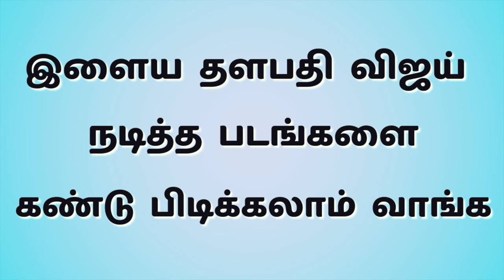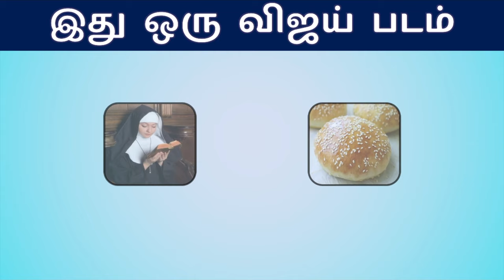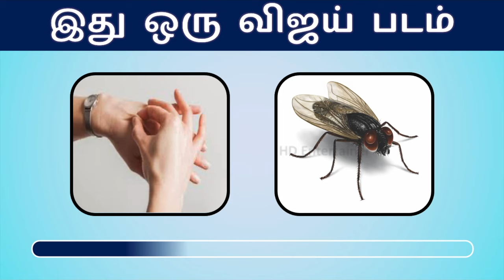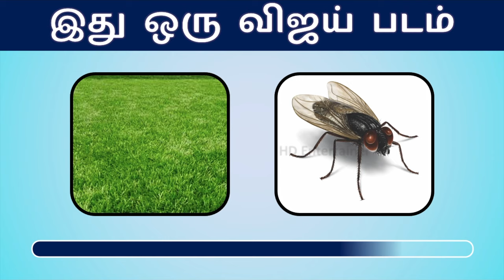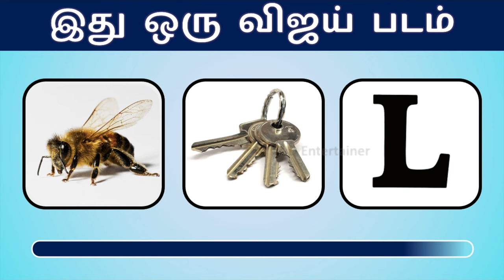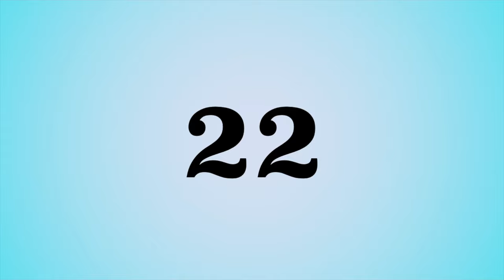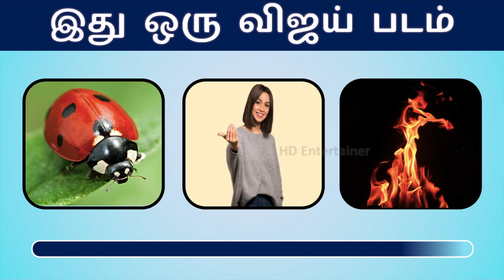Guess the Vijay Movie Name | இது ஒரு விஜய் படம் Vijay Movie Quiz | Birthday Special | Tamil Puzzles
Welcome to HD Entertainer.
Guess the Vijay Movie Name | இது ஒரு விஜய் படம் Vijay Movie Quiz | Birthday Special | Tamil Puzzles | Happy Birthday Thalapathy Vijay